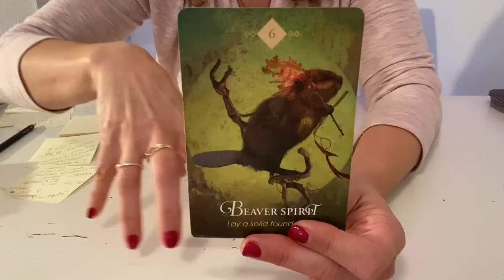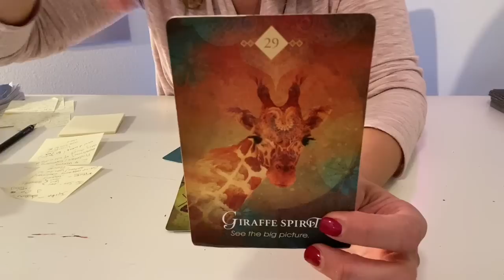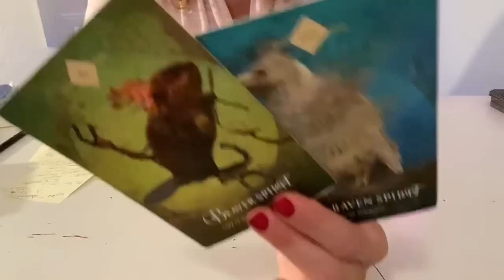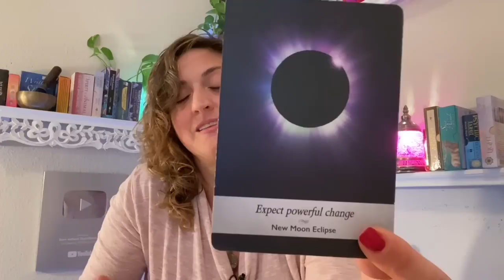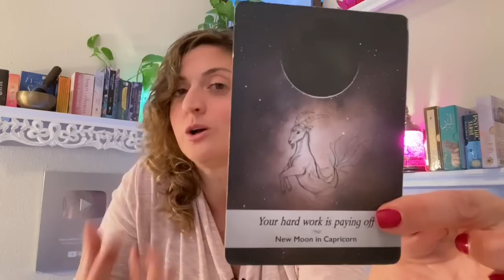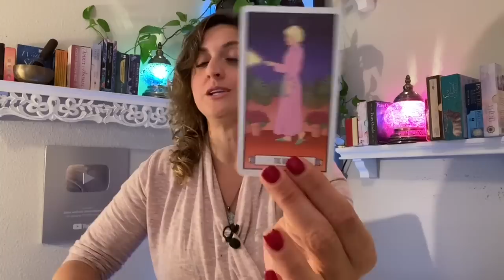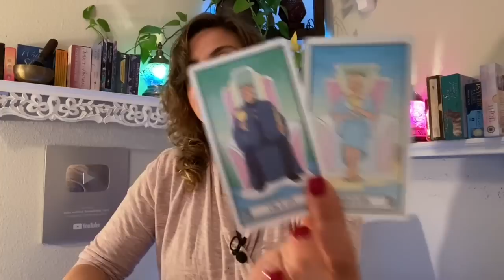♐️ SAGITTARIUS Tarot ♐️ EVERYTHING YOU TOUCH TURNS TO GOLD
Week Ahead Sagittarius Tarot - Weekly Oracle and tarot card reading from Born without Boundaries. Week Ahead Sagittarius Tarot Reading EXTENDED

FB: Born without Boundaries Tarot